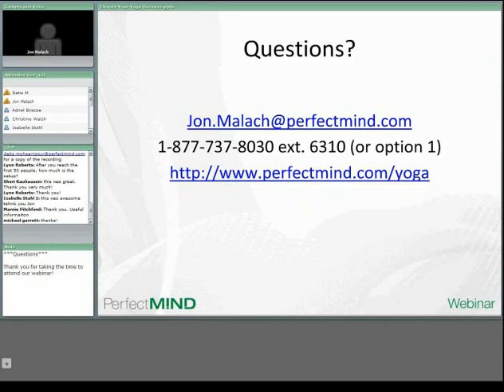Elevate Your Yoga Business To The Next Level - 6/6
Part 6 - PerfectMIND presents an exclusive webinar with information on how you can grow your Yoga Studio and take it to the next level. Avoid common pitfalls and learn effective business practices.